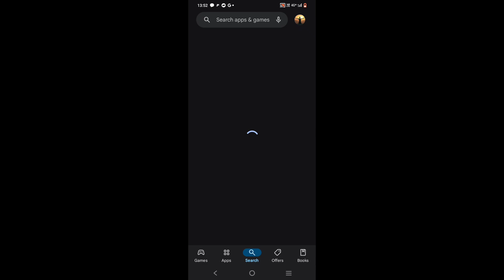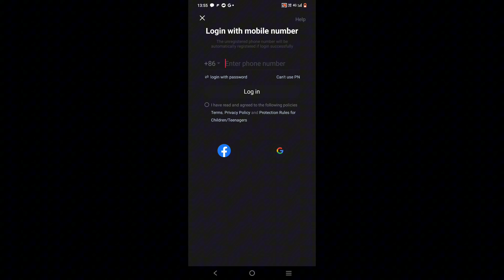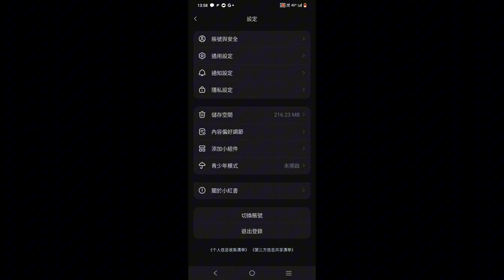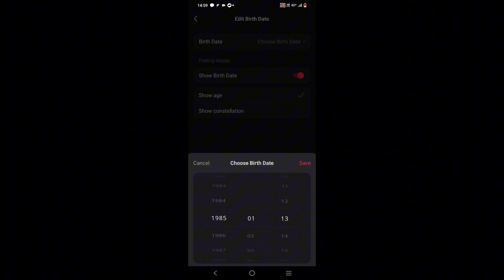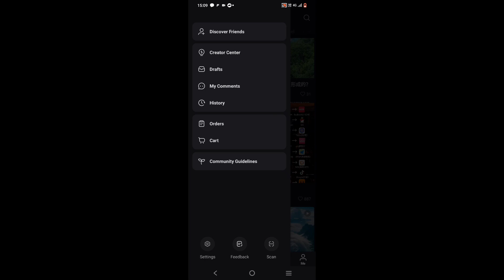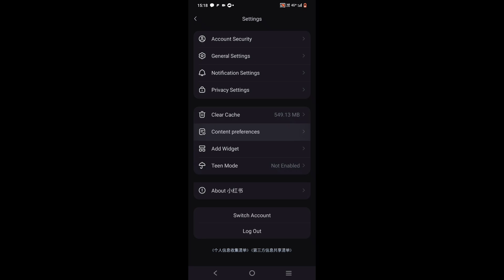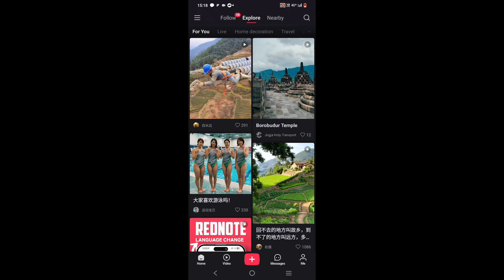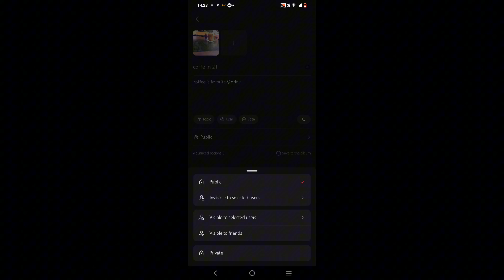Cara Menggunakan REDNote Xiaohongshu Untuk pemula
Pada video ini, kami bagikan cara menggunakan aplikasi Rednote Xiaohongshu, mulai dari cara install, cara daftar, cara login, ubah bahasa, ubah preference konten, penjelasan fitur fitur atau menu menunya, sampai pada cara posting.

Di bagian akhir juga kami berikan tips agar postingan memiliki visibilitas yang baik.

Panduan ini, hanya untuk pemula yang baru saja mengenal aplikasi Rednote ini.